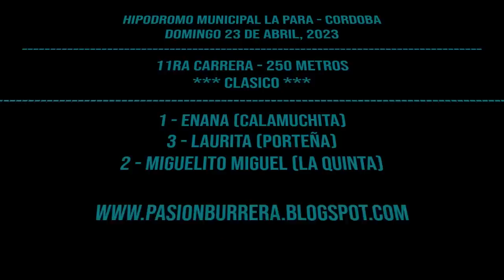ENANA: HIPODROMO MUNICIPAL LA PARA (23/04/2023)